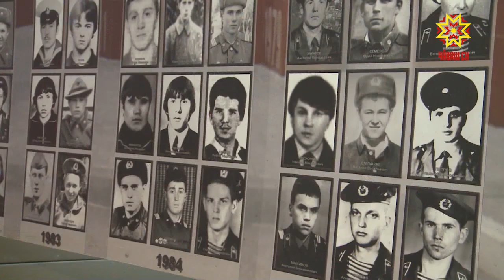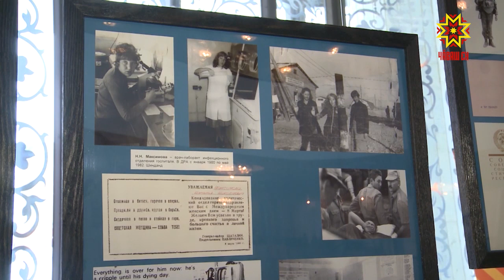Афган вăрçи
Вунă çула яхăн кĕрленĕ Афган вăрçи паян та халăх асĕнчех. Ăна нимĕнле те манаймăн хаяр çапăçусенче пин-пин салтак пуç хунă. 1979 çулхи раштавăн 25-мĕшĕнче совет салтакĕсене Афганистан çĕрĕ çине кĕртме пуçланă. Тепĕр вунă çултан çеç, 1989 çулхи нарăсăн 15-мĕшĕнче, салтаксене каялла илсе тухнă. Унтанпа  кăçал 30 çул çитрĕ.